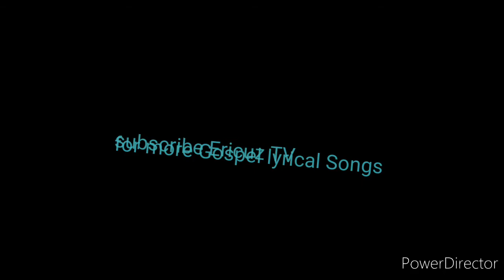CCC, Convener of the Pastors' Wives & Lady Pastors' Conference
Praise the the Lord, This is Pastor Ransford,

and I want to use this medium to encourage all Pastors' Wives & Lady Pastors.

You know,  because of the corona virus we have to change the date for this year's conference, but we are waiting for things to normalise.

 When things normalise, we will look at weather we should maintain the date for this year's conference or  change it.

But in the mean time, let's  keep praying.

 I'm praying for all of you, and know that my heart goes out to all of you.

 And I'm looking for the day that it would be possible for all of us to be together to worship and glorify the name of the living God.
God bless you. Look forward to seeing you soon.